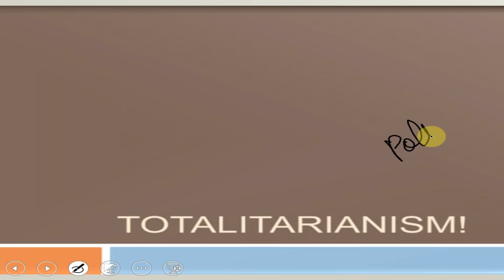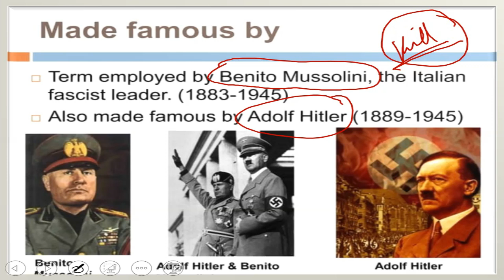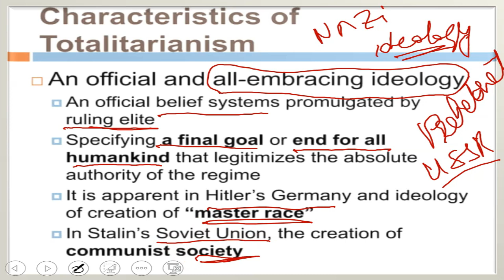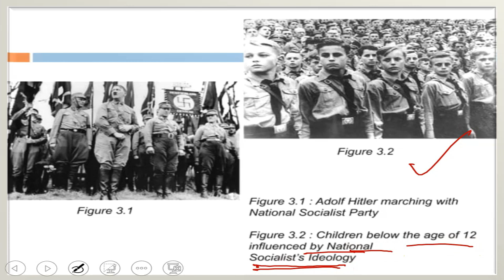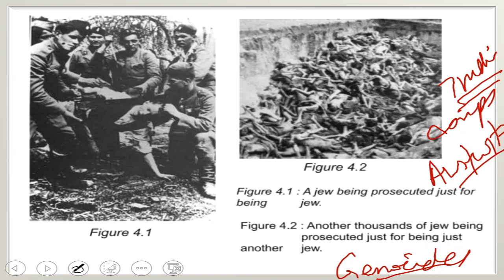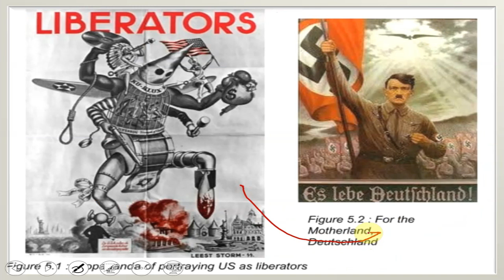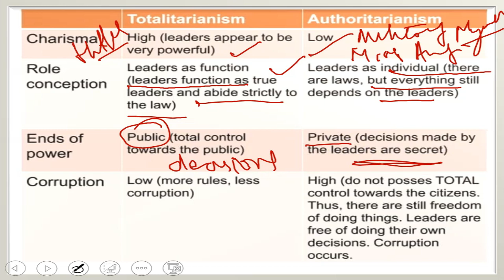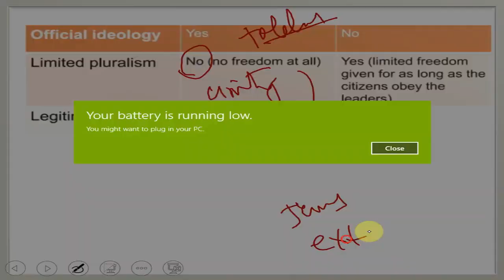Totalitarianism in Political Science| Totalitarianism in Hindi/Urdu|What is Totalitarianism?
The video explains the concept of  totalitarianism which is a concept of political science. The comparison of totalitarianism and authoritarianism has also been discussed in detail in this lecture. This lecture is for upsc and css aspirants. The concept of totalitarianism is explained in Hindi.